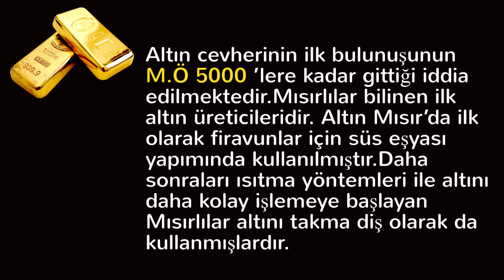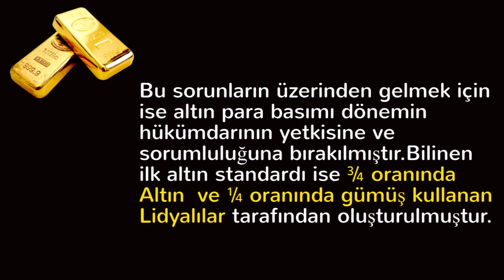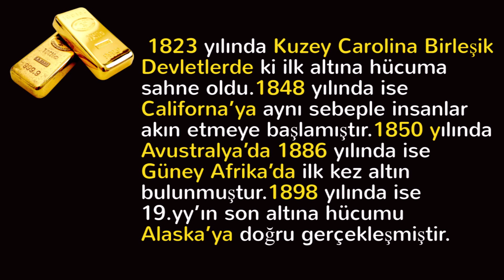ALTIN - İNSANLIĞIN EN KIYMETLİ MADENİNİN KISA HİKAYESİ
Altın, insanlığın en değerli madeni, değişim aracı ilk ve tek ortak parası ve de değişim aracı hakkında kısa öz bilgiler için izleyelim. İyi seyirler.